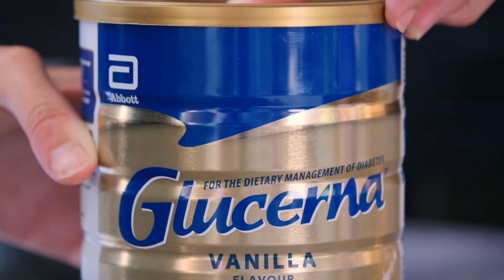Low GI Chai & Pistachio Panna Cotta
Ingredients
• 5 scoops Glucerna Vanilla Powder
• 100ml milk

• 2 leaf gelatine sheets

• 200g natural yogurt

• 175ml buttermilk

• 1 tsp vanilla bean paste

• ½ tsp dry chai spice mix
• 20g natural sweetener (e.g. Stevia)
• ¼ cup pistachios, finely chopped

Method
1. Gently heat the milk in a pan until it steams, about 2 minutes.
2. Soak the gelatine in a bowl of cold water until floppy, then drain and squeeze
 out excess water.
3. Take the milk off the heat, then stir in the gelatine until dissolved. Cool slightly,
 then stir in the yogurt, buttermilk, vanilla bean paste, chai spice mix, sweetener
and Glucerna powder.
4. Pour the milk mixture into 4 small glasses. Chill for 3-4 hours and top with
crushed pistachios before serving.